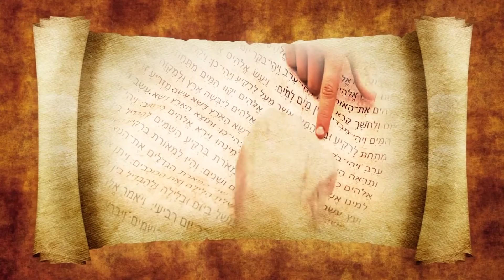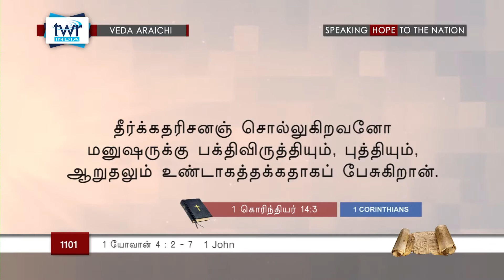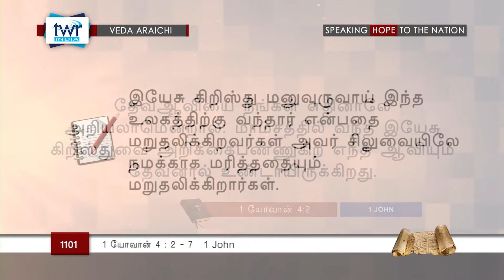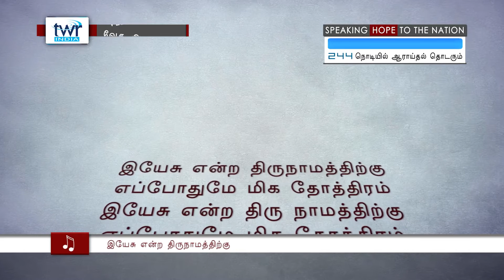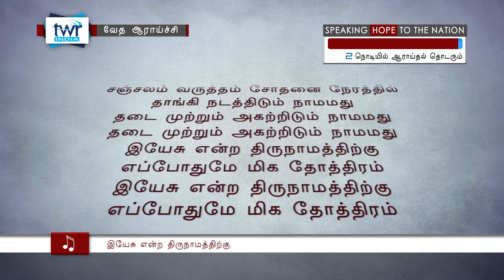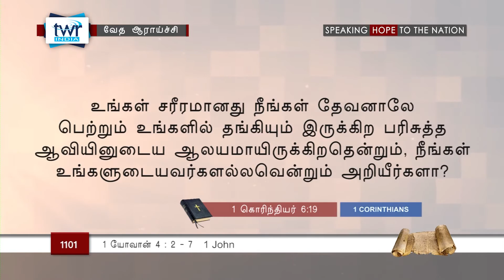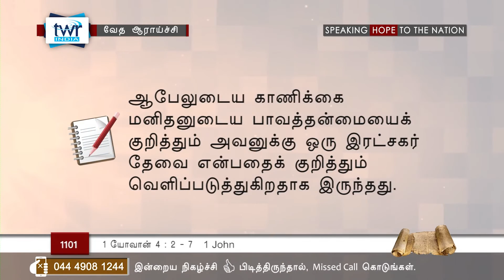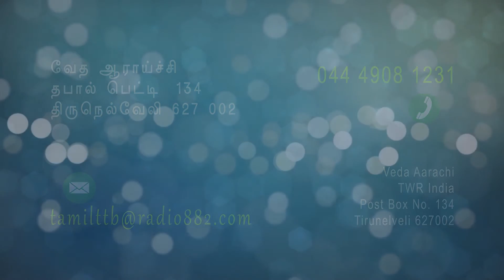TTB 1 யோவான் 4:2-7 (#1101) 1 John Tamil Bible Study